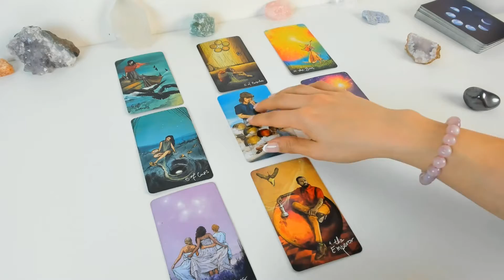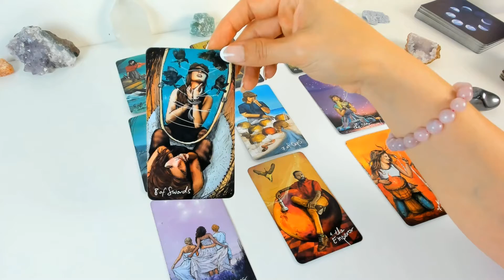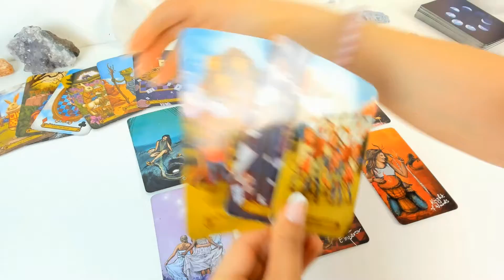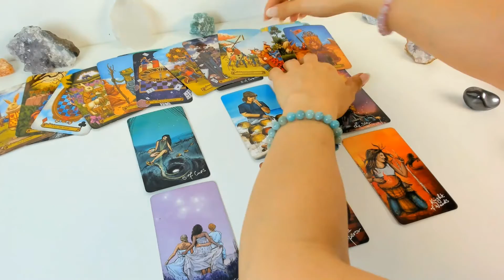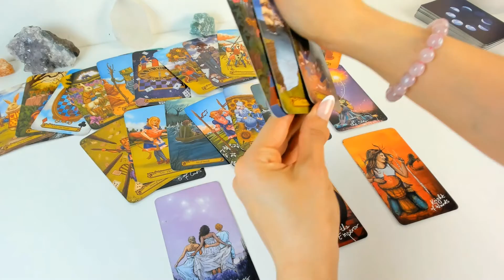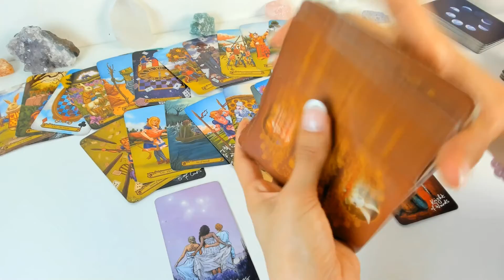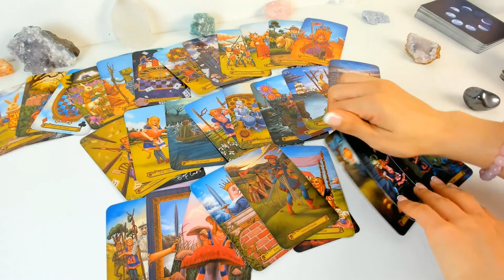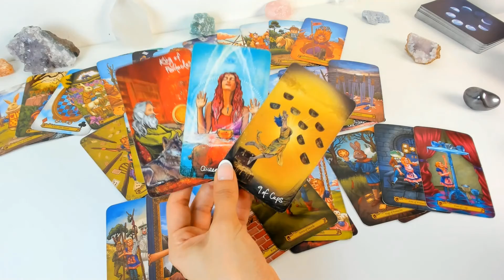Cancer | Only you can understand this message cancer!| April Monthly Tarot Reading